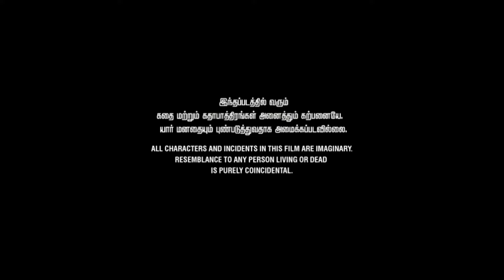EVIDENCE PART 2 MAKING VIDEO | HAMITH | PRAVEEN KANTH | MANIMARAN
EVIDENCE PART 2/My new tamil shot film...!

   This is my new short film. We request everyone to watch and enjoy.

Movie-EVIDENCE 2
Music Director-Hamith
Starring-.
Production-Peak
Studio-Story domain

   This Short film has no negative impact on the original works (It would actually be positive for them)